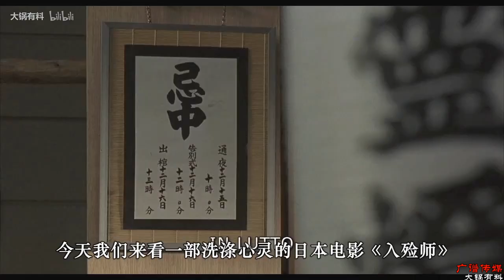【大锅有料 电影解说】你是否有直面死亡的勇气，一起看日本电影入殓师